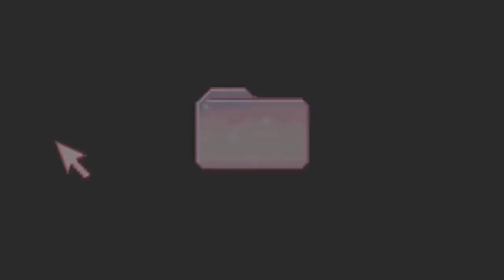ttye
haha funni bfedi bootlg